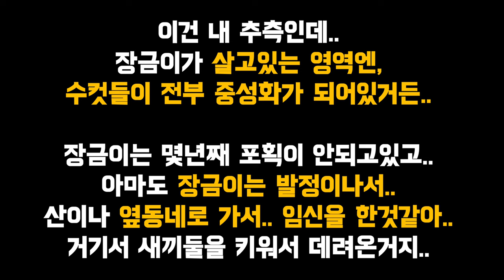47일만에 새끼 데리고 나타난 힘센 어미 고양이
오랫동안 사라졌던 길고양이가 몹시도 걱정했을때,
다시 돌아오는 경우도 종종 있습니다.

이 영상의 경우엔 새끼를 출산하고 한달이상 키워서.. 돌아온 경우입니다.

이 어미고양이는 새끼들에게 먹이를 물어날라 먹이는 자상한 어미의 모습이 담겨있습니다.

이동네에서 가장 좋은 은신처를 가지고있는..
서열이 높은 어미 길고양이가 새끼들을 어떻게 키우는지 공유합니다.

When I was very worried about a stray cat that had disappeared for a long time,
It often comes back again.

In the case of this video, the calf was born and raised for more than a month before it returned.

This mother cat shows the image of a caring mother fetching food for her cubs.

It has the best hideout in the area...
A high-ranking mother stray cat shares how she raises her kittens.

오늘의 일기 -   ￼ • 취향 가득 담긴 음악을 만들었어요 : 가슴이 웅장해지는 음악,  브...

Oneul -   ￼ • 나는야 댄싱퀸 (Dancing Queen) | 귀여운음악, 브이로그음악